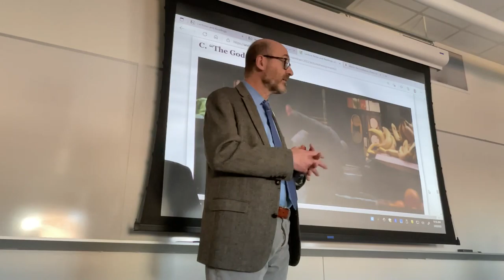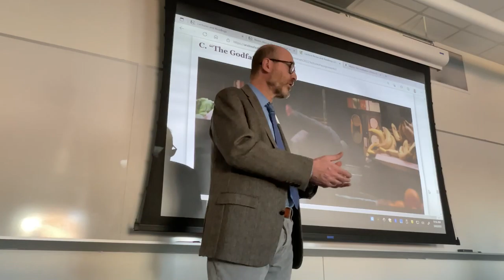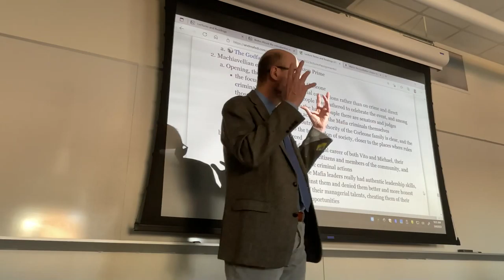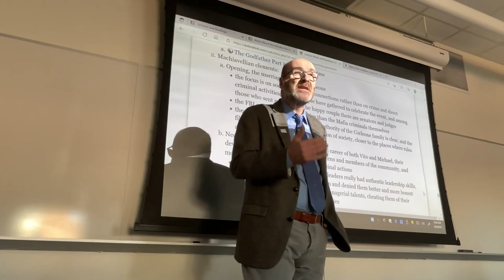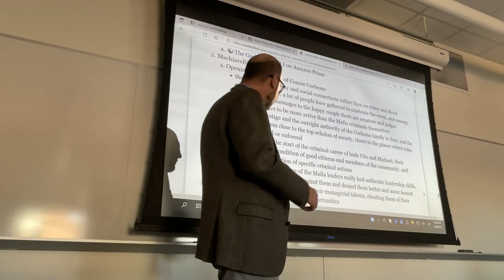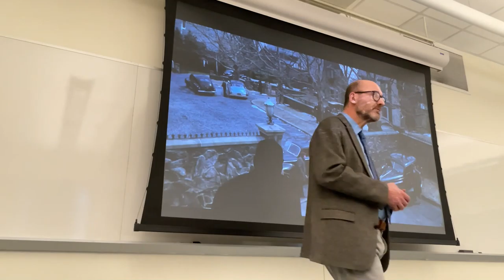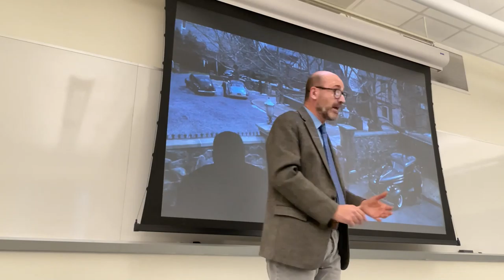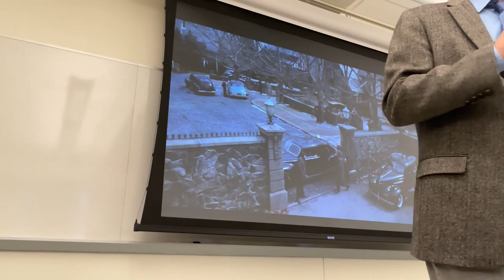CLT 362: Lecture from Mar. 4, 2022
Analysis of Machiavellian themes in the film The Godfather Part I.
Scenes from the film shown in class were not included in this YT video.